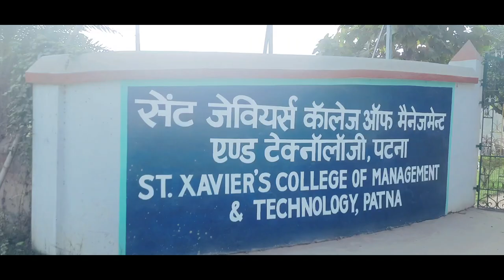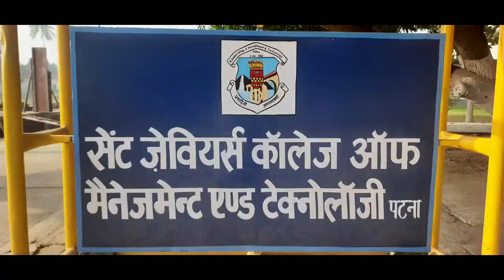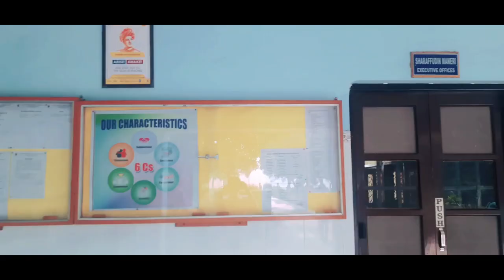😊visit to st. xavier's college patna. st.xavier's college & managment & technology.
Praveen kumar vlogs